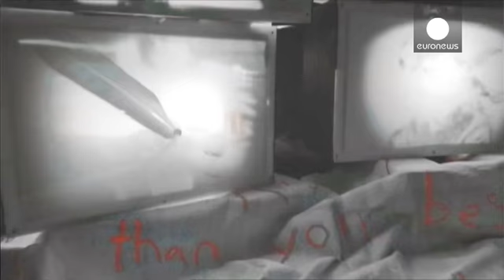Hunter Hayes İngiltere'yi müziğiyle fethedecek - le mag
4 Grammy ödüllü country müzik sanatçısı Hunter Hayes, yeni albümü "Tattoo" ve aynı isimli müjdeleyici parçasını İngiltere'de piyasaya sürmeye hazırlanıyor.

30 farklı enstrüman çalabilen Hayes, müzik ile nasıl tanıştığını anlattı:
"2 yaşındayken büyük annem bana doğum günü hediyesi olarak ilk akordiyonumu hediye etti. Sonrasında Noel için davul setim oldu, sanırım 5 yaşındaydım. 6 yaşında gitarım vardı. Bunlardan birinde müzik benim hobim haline geldi. Benim spor aktivitem gibiydi müzik, özel a…